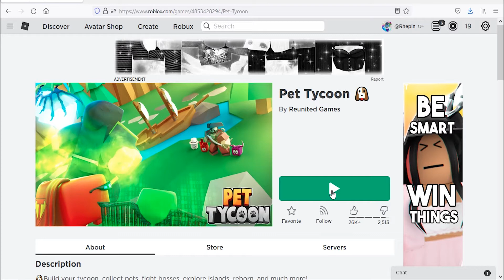Roblox Pet Tycoon New Code July 2021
Codes for pets & tokens in Roblox Pet Tycoon.